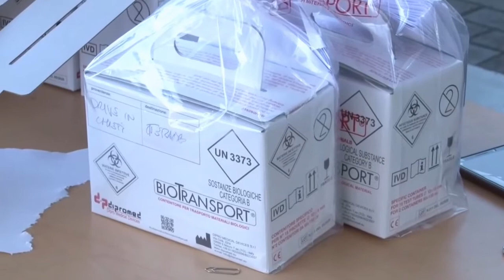Primo giorno di attività per il drive-in a Chieti. Eseguiti 170 tamponi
Primo giorno di attività per il drive-in a Chieti. Eseguiti 170 tampon
Sono 170 le persone che si sono sottoposte a tampone presso il drive-in di Chieti, aperto questa mattina negli spazi del Palatricalle messi a disposizione dal Comune. Un esordio ordinato, senza lunghe attese, caratterizzato da un flusso di auto costante, che ha permesso agli operatori di fare il proprio lavoro in tranquillità e al meglio. A rendere la giornata fluida ha contribuito anche il sistema di prenotazione ZeroCoda, attivo da qualche giorno, che consente all’utente di scegliere luogo, data e ora per l’esecuzione del test. La maggior parte dei cittadini arrivati oggi al Palatricalle era munita di prenotazione e ha potuto sperimentarne il vantaggio in termini di attesa.

“Il Comune ha fatto un lavoro egregio – ha sottolineato Il direttore generale della Asl Lanciano Vasto Chieti, Thomas Schael – eseguendo in tempi rapidi gli interventi richiesti, non troppo onerosi, per rendere fruibile al meglio l’area messa a disposizione, sia da parte degli utenti sia della nostra équipe. Sono certo che anche a Lanciano possiamo contare sulla stessa collaborazione attiva per aprire un drive-in nell’area Fiera entro i tempi che abbiamo immaginato e nelle giuste condizioni ambientali che permettano ai nostri operatori di operare al meglio”.

Il responsabile del 118 Adamo Mancinelli, in vista del probabile afflusso in crescita dei prossimi giorni, ricorda che il tampone può essere eseguito in tutte le postazioni drive-in solo ed esclusivamente in presenza di una richiesta fatta dai medici di medicina generale e pediatri attraverso la piattaforma informatica Sm@rtTest, che gli operatori della postazione mobile verificano in tempo reale attraverso la rete Internet.